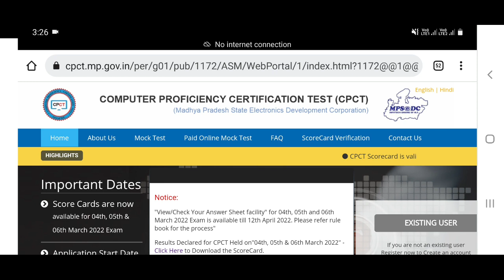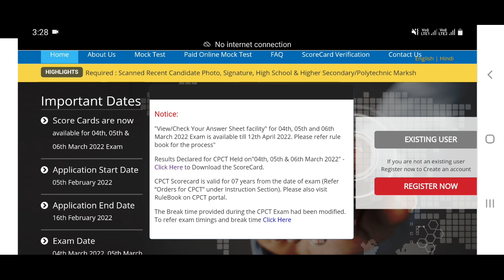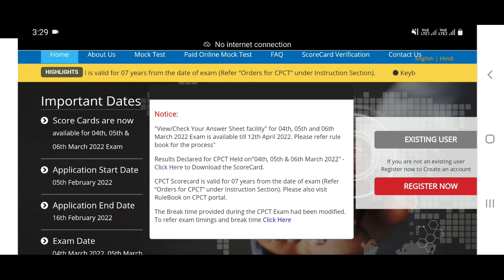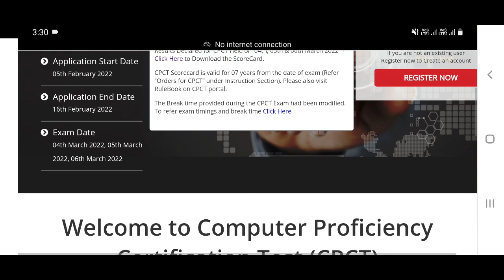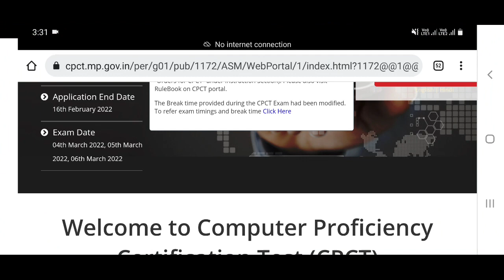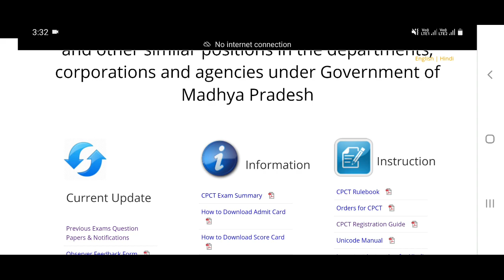MP CPCT Exam Next Schedule 2022 | CPCT Exam 2022 की तैयारी कैसे करे | CPCT Exam Test Series 2022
इस वीडियो में हम बात करेंगे एमपी सीपीसीटी परीक्षा 2022  की तैयारी कैसे करें आगामी सीपीसीटी परीक्षा कब होगी और इस परीक्षा की टेस्ट सीरीज कैसे ज्वाइन करें कौन-कौन सी टेस्ट सीरीज अच्छी है इसके लिए और इसका जो स्कोरकार्ड है वह कहां-कहां काम आएगा कौन-कौन से आगामी जो भर्ती परीक्षाएं उनमें इसकी जरूरत पड़ेगी यह हमने इस वीडियो में संपूर्ण जानकारी दी है

Pariksha App Test Series  के लिए